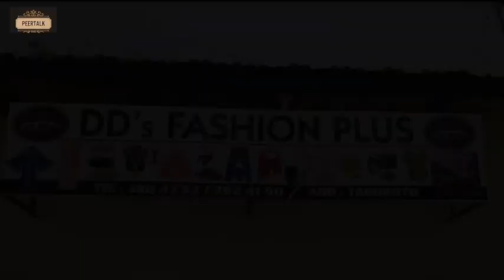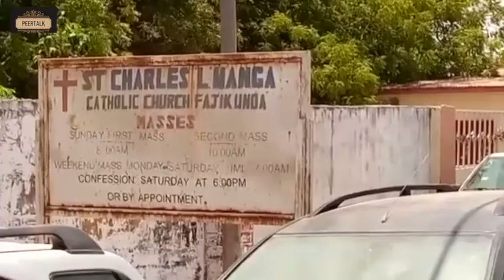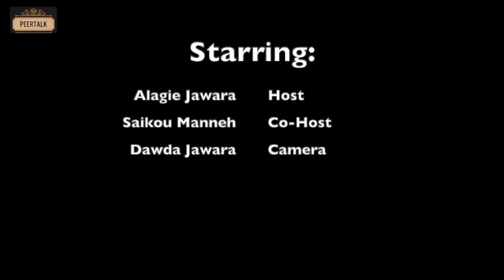The first unlimited internet service provider in The Gambia “Konnecfi” PeerTalk 0026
Konnecfi is an internet service provider with unlimited and affordable service for everyone m. Check it out and it’s coming to your neighborhood soon...

The founder Saikou Manneh is a young Gambian residing in the U.S